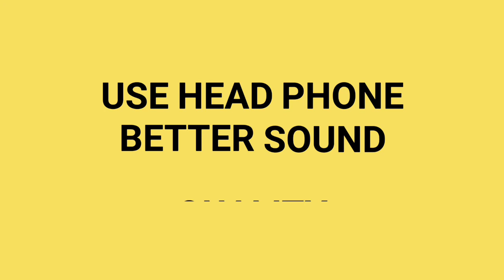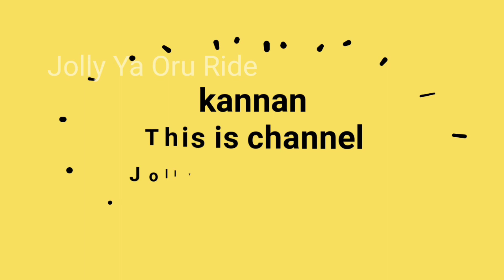Meet Up Arun Ennum Naan at Trichy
Arun Ennum Naan you tube channel pakkatha vanga kandippa parunga.

support My youtube channel friend's

Jolly Ya Oru Ride